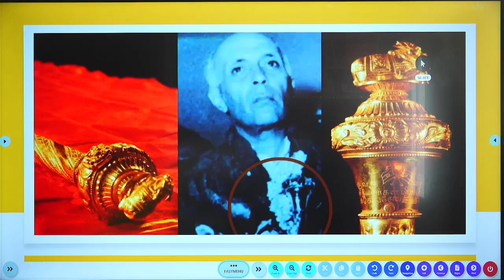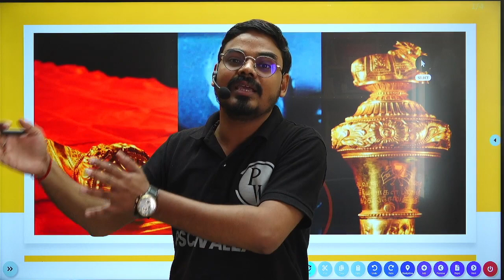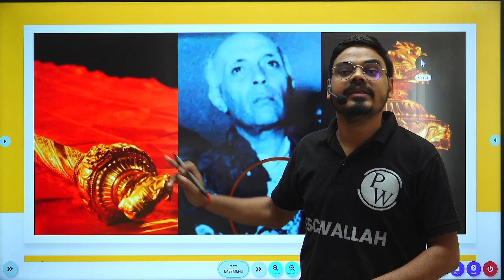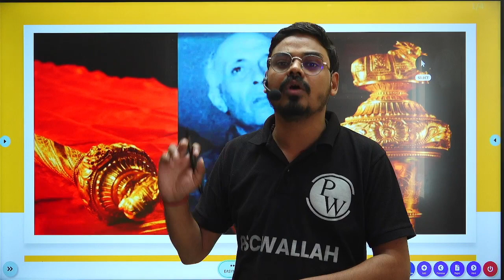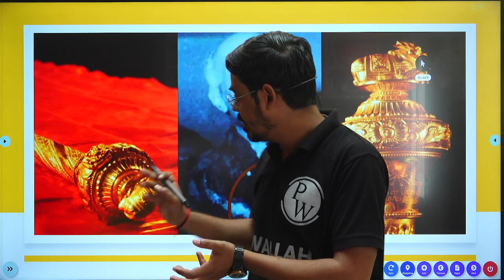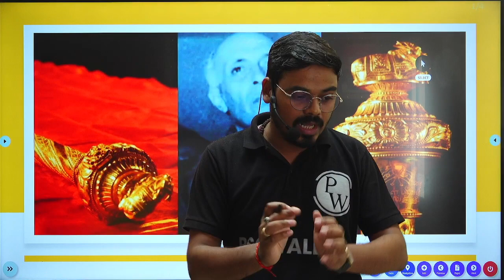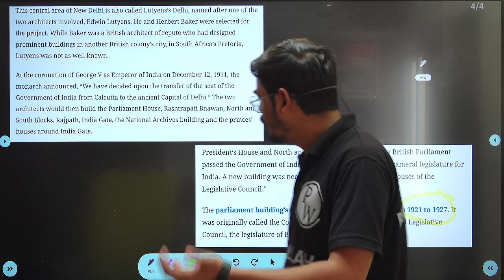🔥India's New Parliament House 🔥 | Inauguration of New Parliament Building | Sengol In Parliament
In this video, we bring you exclusive coverage of the grand inauguration of the New Parliament House. Join us as we witness the historic moment when the doors of this magnificent architectural marvel are opened for the first time.

The New Parliament House stands tall as a symbol of democracy and progress. Designed to reflect the aspirations of a nation, it embodies the spirit of inclusiveness and unity. With its state-of-the-art facilities, cutting-edge technology, and stunning design, this new landmark promises to be a hub of legislative excellence for years to come.

As we delve into the inauguration ceremony, we'll explore the intricate details of the building's design, highlighting its impressive features and the vision behind its creation. From the majestic exterior to the meticulously crafted interior spaces, we'll take you on a virtual tour that showcases the blend of tradition and modernity that defines the New Parliament House.

Moreover, this video offers a unique opportunity to learn about an important parliamentary tradition called Sengol. Sengol, an ancient practice derived from parliamentary proceedings, symbolizes mutual respect and consensus among legislators. It involves the gentle tapping of a mallet or a ceremonial instrument on a wooden block, signifying the commencement or conclusion of a session. We'll uncover the historical significance and cultural context of Sengol, providing you with a deeper understanding of its importance within the parliamentary system.

Join us in celebrating this momentous occasion as we witness the birth of a new chapter in the nation's legislative history. Experience the grandeur, witness the excitement, and be a part of this remarkable event as the New Parliament House takes center stage.

Thank you for joining us, and let's dive into the inauguration of the New Parliament House and discover the fascinating tradition of Sengol in Parliament!